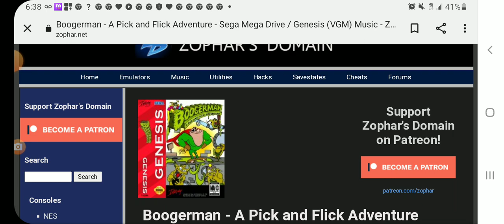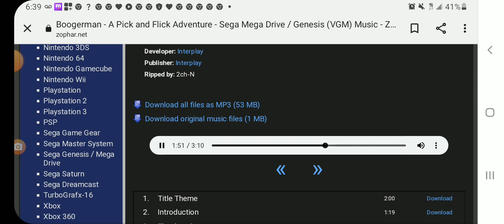May 22, 2022